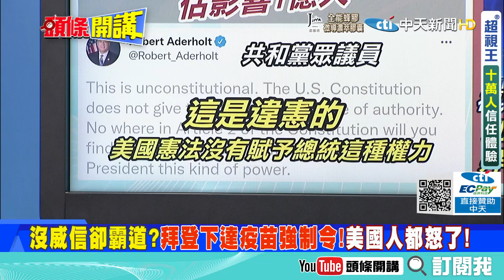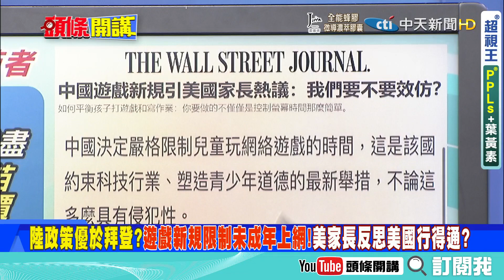【頭條開講下集】五眼聯盟陣線動搖!陸轉向澳洲買礦石?順道入CPTPP!美國抗中心態動搖!澳洲跟著轉向?@頭條開講HeadlinesTalk 20210910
來賓
國民黨文傳會副主委

1.中美合作?拜登低頭??主動求電!! 東昇西降氣勢已成!!
時隔7個月拜登、習近平再通話 確保競爭不演變衝突!習近平:中美關係不是選擇題而是必答題!

2.三個底線兩個清單隱藏在談話中? 習近平話中有話!拜登聽懂了嗎??(開條件囉?? 大方向談好 再來談氣候變遷)
習近平說，在尊重彼此核心關切、妥善管控分歧的基礎上，中美有關部門可繼續接觸對話

3.詭異狀況!!拜登主動求電!!但白宮網站卻寫得很模糊!不像央視,新華社一般大幅報導!!

4.拜登大退讓?低調到聯人全都不敢提?新疆香港又被拋棄了??

5.習拜通電兩大可能!!G20主辦國義大利的牽線?10月習拜義大利見面開啟一扇窗!另一可能就是降低南海衝突發生的可能性!

6.拉幫結派軍事對抗鬥而不破!!美中各擁盟邦從太空打到談判桌上!

7.「這無關自由或個人選擇。」最沒威信!卻最霸道!史上第三爛的總統下達~~給我打疫苗強制令?美國好意思罵其他國家沒人權??

8.阿富汗之後再次惹毛美國人!共和黨不爽「拜登是獨裁者」、「拜登向數百萬計美國人宣戰」，還有「徹底的極權主義者」。
福克斯新聞和右翼媒體在疫苗接種演講後將拜登稱為邪惡的“暴君”

⭐️挺又正買起來:【Jvita】全能蜂膠濃萃膠囊買2送1